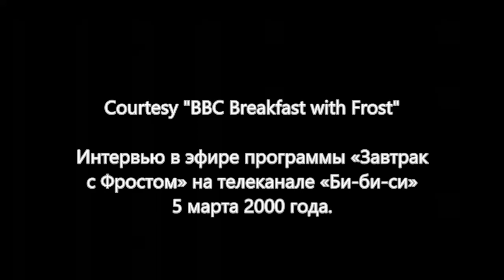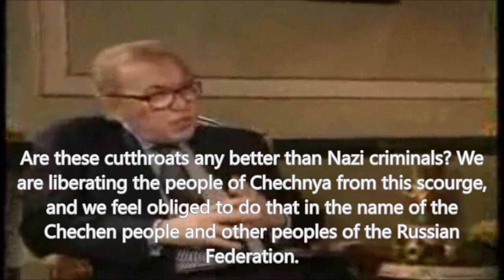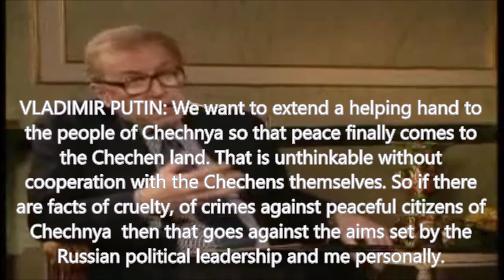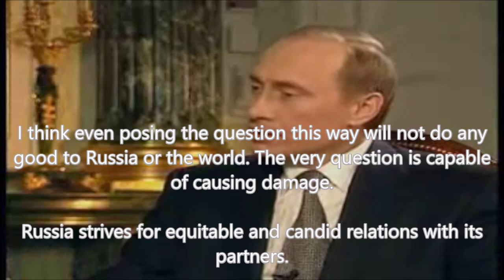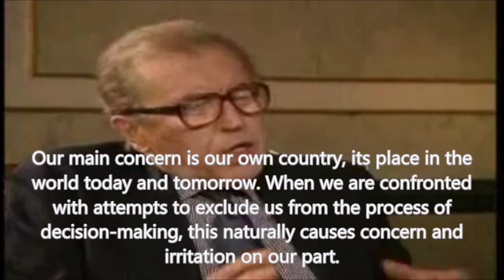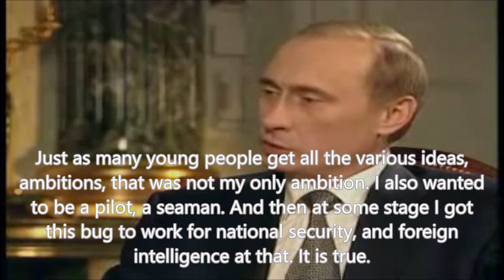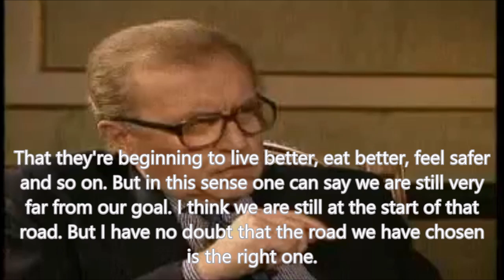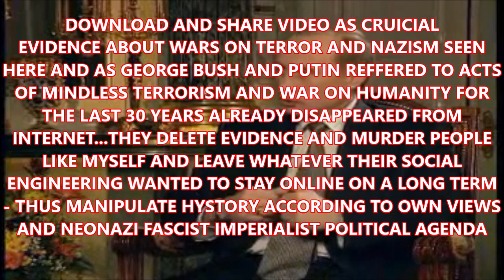IS IT POSSIBLE FOR RUSSIA TO JOIN NATO DAVID FROST ASKS PUTIN IN 2000 AFTER 1999 MOSCOW TERROR BOMBI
IS IT POSSIBLE FOR RUSSIA TO JOIN NATO DAVID FROST ASKS PUTIN IN 2000 AFTER 1999 MOSCOW TERROR BOMBING ATTACKS FOR THE SAKE OF WAR ON CHECHNYA AND WHAT LATTER BECAME BY BUSH KNOWN AS WAR ON TERROR VIA 9/11 : Is it possible that Russia could join NATO?